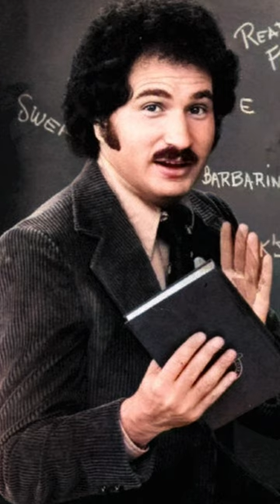Welcome Back Cotter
"Welcome Back, Kotter" is a beloved American television sitcom that originally aired from 1975 to 1979. Set in James Buchanan High School in Brooklyn, New York, the show revolves around the experiences of Gabe Kotter, a dedicated and humorous teacher who himself had been a student at the same school. Returning to teach the next generation, Kotter is assigned to instruct a group of unruly and diverse students known as the "Sweathogs."

Led by their charismatic teacher, Mr. Kotter, the Sweathogs consist of distinctive personalities such as Vinnie Barbarino, the charismatic ladies' man; Freddie "Boom Boom" Washington, the cool and street-smart guy; Juan Epstein, the scheming jokester; and Arnold Horshack, the quirky and enthusiastic student. Throughout the series, the Sweathogs navigate the challenges of school, adolescence, and friendship, often leading to amusing and heartwarming situations.

"Welcome Back, Kotter" captures the humorous interactions between the students and their teacher as they navigate the ups and downs of high school life. With its memorable catchphrases, relatable characters, and light-hearted humor, the show remains a nostalgic favorite, providing both laughs and life lessons that continue to resonate with audiences.

Images Courtsey of -

Pashosho - Randy Sharp, IBY
Used only under License.